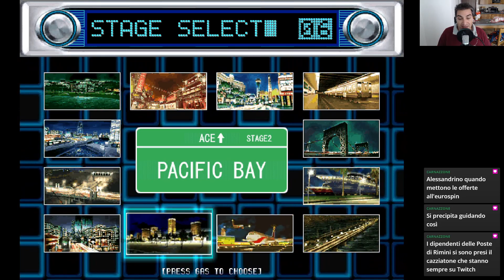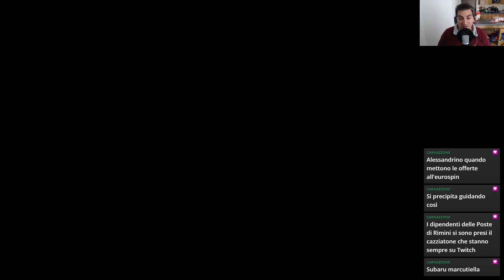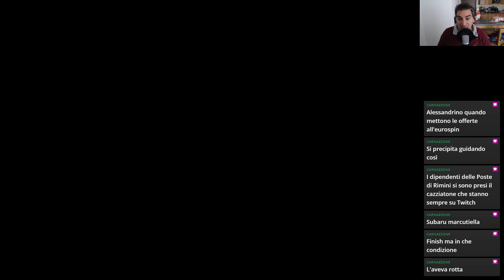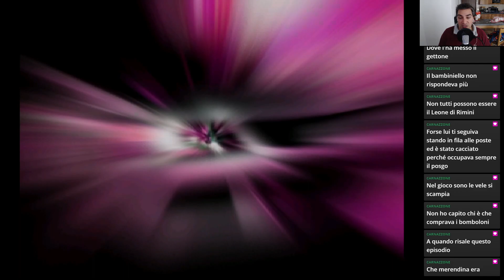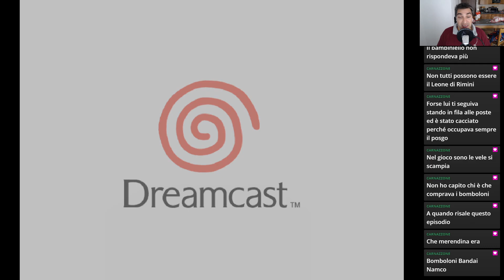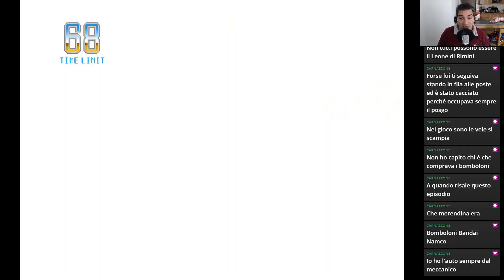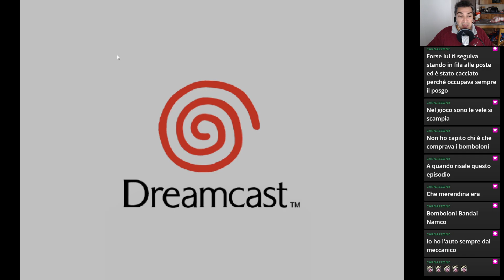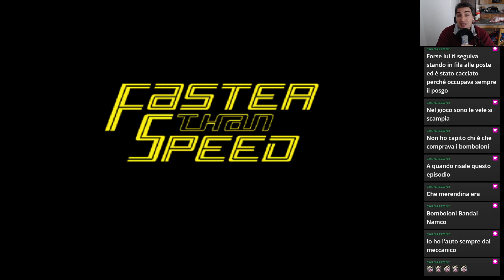Faster Than Speed | Arcade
Night racing title, for up to four players, with cars that are very reminiscent of real life ones!